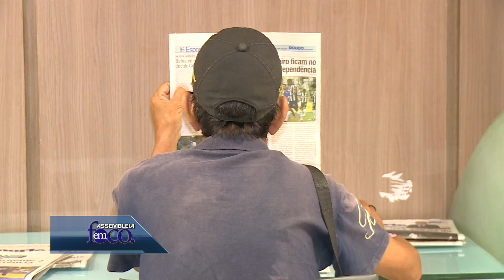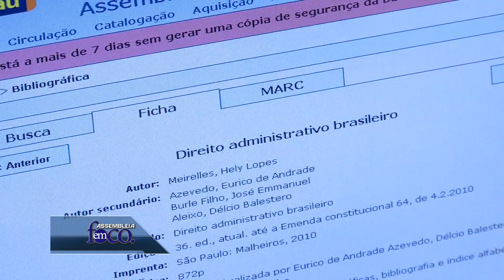Assembleia em Foco 07 de janeiro de 2016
A Assembleia Legislativa do Piauí oferece para toda a população piauiense as mais diversas formas de conhecimento, e uma delas é a  Biblioteca Dep. Francisco Costa Andrade, que disponibiliza para seus servidores e toda a comunidade ferramentas de conhecimento e diversas histórias sobre o Parlamento Piauiense; parlamentares destacam suas principais atividades na Alepi em 2015. Estes são os destaques desta edição do Assembleia em Foco.